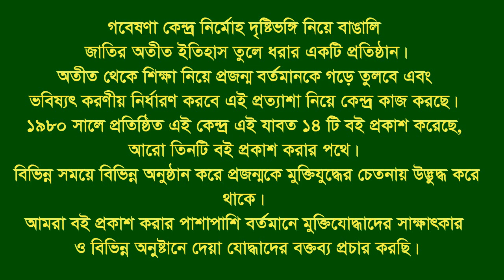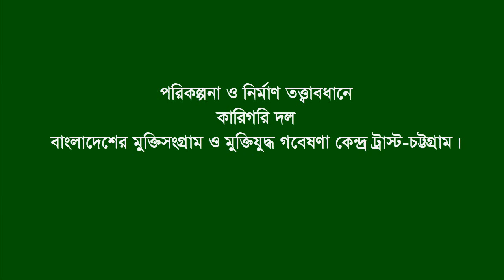Interview of Topon Biswas Ratan * Rangunia. CTG. F Fighter.FF.